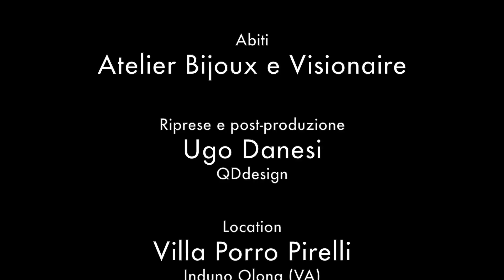Elodea - Special Day "The Mirror"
Hanno collaborato alla realizzazione:
Alessandra Colombo (Real Event)
Make Up: Grazia Pallaro (Make Up Artist)
Hair Stylist: Stefania Garbarino (Metamorfosi)
Abiti: Atelier Bijoux e Visionaire Clothing
Riprese e Post produzione: Ugo Danesi (QD Design)
Fotografo: Fausto Di Silvio (FDS foto video)
Location: Villa Porro Pirelli